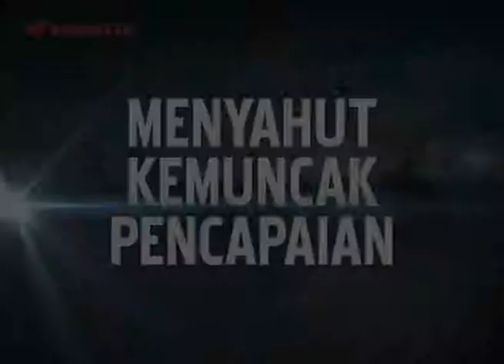Honda Air Blade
Animated slideshow for powerscreen.
Storyboard by agency.